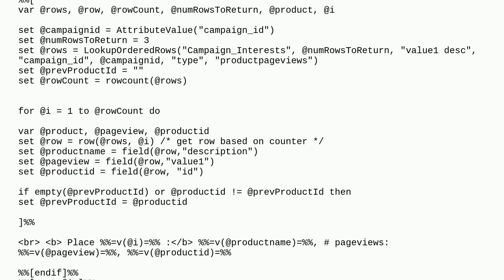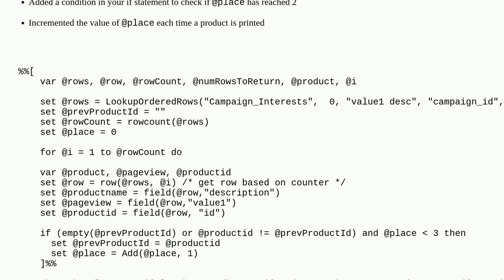Salesforce: AMP script LookUpOrderedRows with deduplication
AMP script LookUpOrderedRows with deduplication

A special thanks goes out to the awesome community

  lookup ampscript marketing-cloud